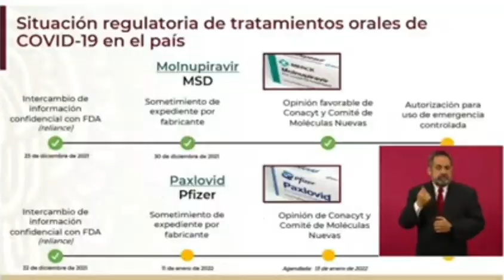Muestra AMLO cómo va aprobación de medicamentos contra covid. "Sí vamos a adquirir"